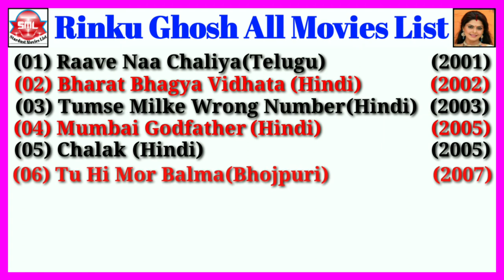Rinku Ghosh All Movies List